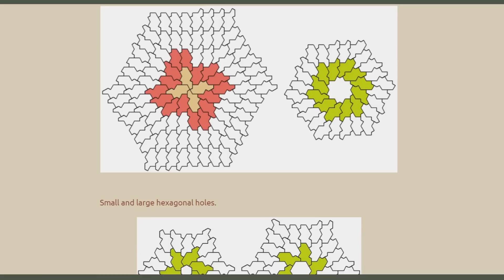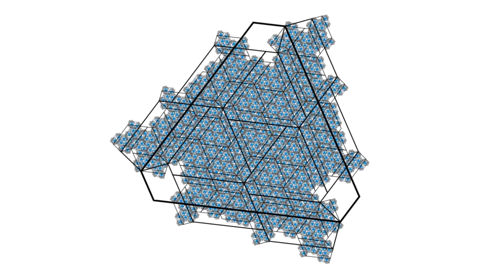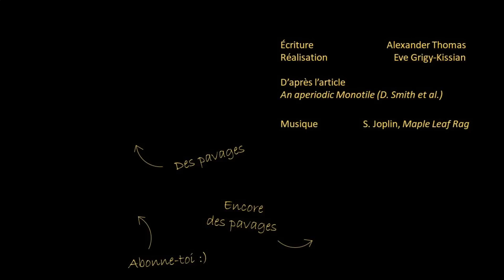Un motif apériodique !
Grande révolution dans le monde des pavages : fin mars 2023, David Smith et ses collègues ont découvert un motif qui permet de paver le plan uniquement de façon apériodique. On décortique tout ça.
0:00 Contexte et prérequis
4:04 La découverte
7:36 Applications

- Une version du chapeau qui est apériodique sans utiliser d'image miroir

Faites-nous part de vos impressions et éventuelles questions en commentaire ! On se retrouve prochainement pour une vidéo plus poussée où on développe les deux preuves de l'article.

Les images proviennent des sources sus-citées, de Wikimedia Commons ou ont été conçues spécialement pour l'épisode.